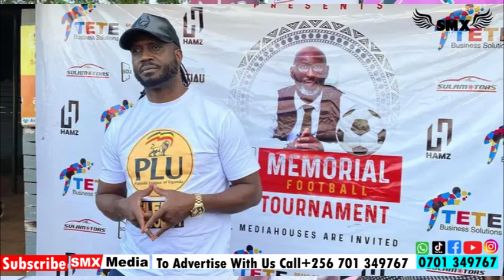JAJJA ICHULI ISMA NE BEBE COOL FOREVER FRIENDS, ISMA MEMORIAL FOOTBALL MATCH